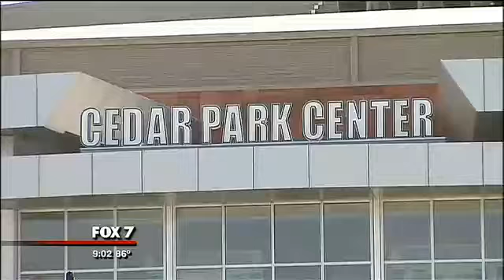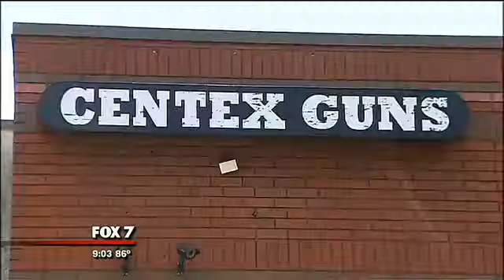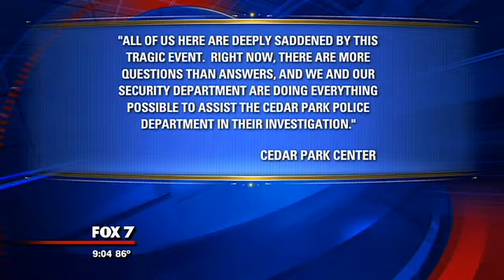Gun Store Owner Compares Accidental Shooting to Not Wearing Seat Belt